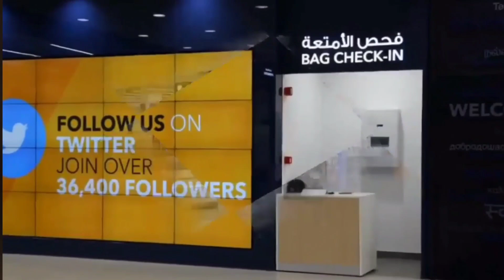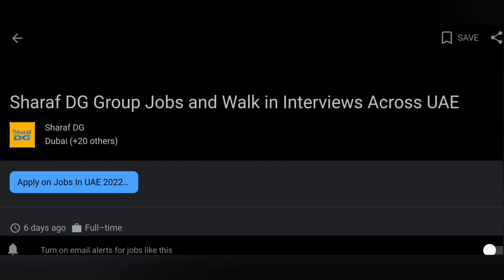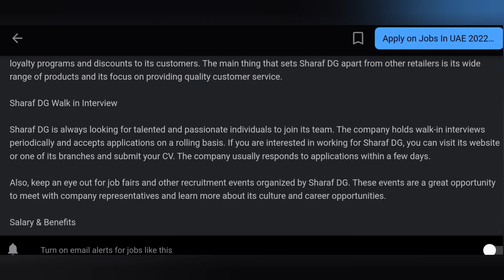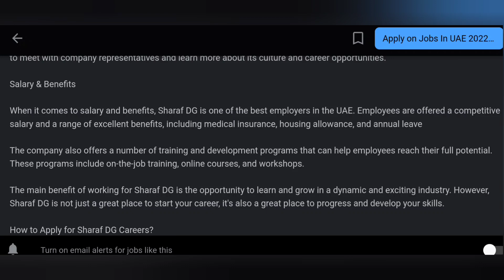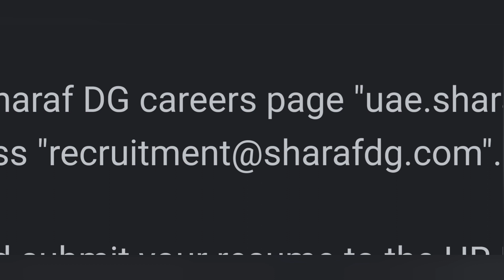Sharaf DG Careers and Jobs, Hiring Indoor Salesman, Marketing Executive, Indoor Salesman for UAE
Sharaf DG Hiring Now, Sharaaf DG Careers, Sharaaf DG Jobs, Salesman, Cashier, Sharaf DG latest job update.